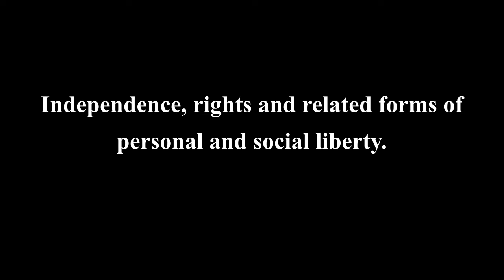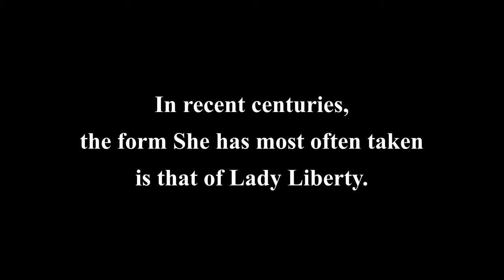Lady Libertas | The Goddess of Freedom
They called Her, Libertas, the Latin word for Freedom. Libertas signified freedom of action, freedom from restraint, independence, rights, and related forms of personal and social liberty. Today we know her as lady liberty.

-This is for learning purposes.